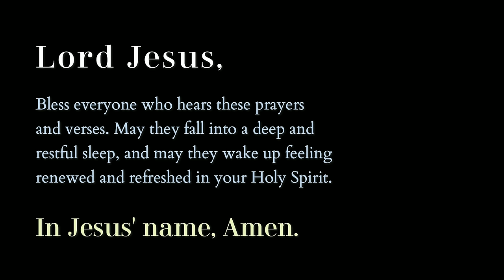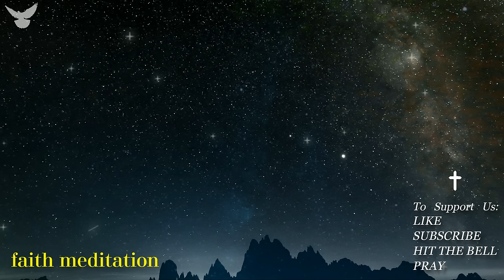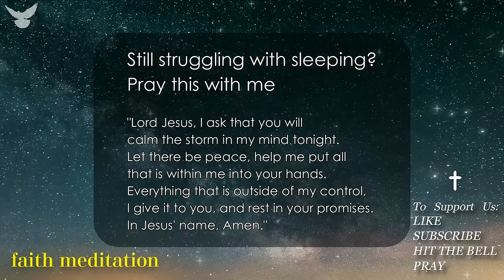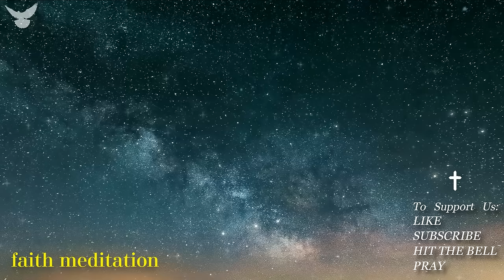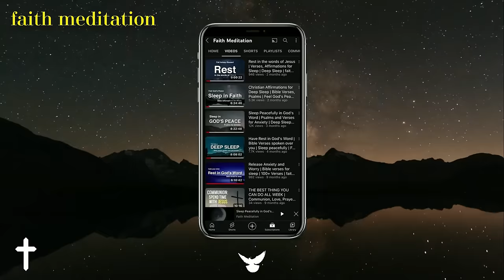Healing Prayers Declared Over You | RAIN + CALMING MUSIC | Soaking Worship | FM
We pray that these healing prayers and bible verses help you feel the presence of God as you rest. Whether you are sick, stressed out, anxious, or just need some peaceful sleep, we hope these prayers give you a sense of God's nearness on your life. Peace and blessings.
God bless.

We put these scriptures together to remind us of God's peace even in the middle of difficult situations.

A personal message from us:

Faith Meditation is a ministry where all people can come and expect a video that strengthens their faith.

This is a place where your mind can be at peace, where you find strength, and where the presence of God shines through the darkness.

Joshua 1:8
"Study this Book of Instruction continually. Meditate on it day and night so you will be sure to obey everything written in it. Only then will you prosper and succeed in all you do."